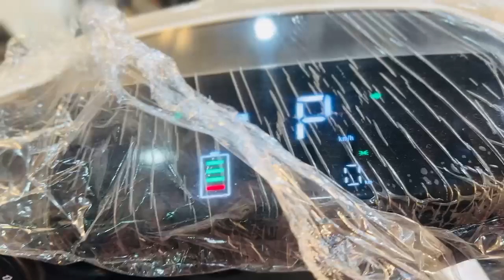Benling ROSHNI Pro Available Highly Recommended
All Colours All Varient available
at Noman Brothers Circular Road Rawalpindi 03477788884